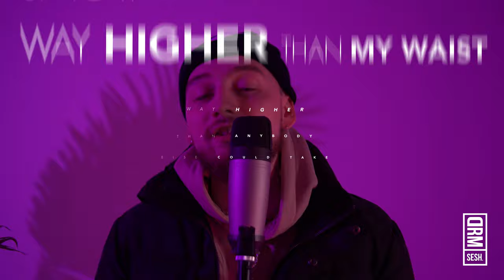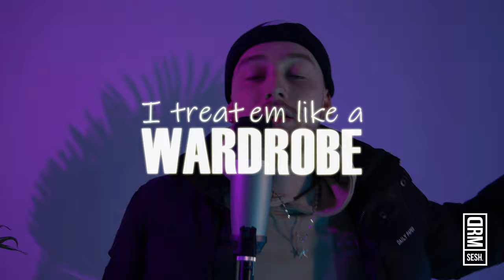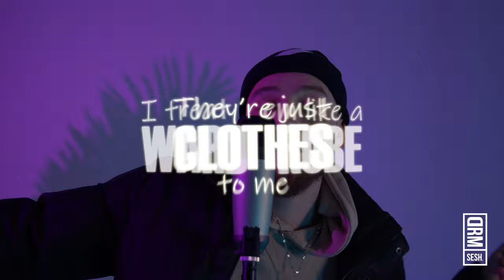ScoobE - Harder // Hella Cheap | DREAM SESH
Dream Sesh is a platform that welcomes artists of all genres to perform and showcase their music.

Through the creative direction of Courtz @cutbycr & Eva-G @evagvisuals; artists are able to express themselves and their abilities freely through the different environments that our platform provides.

The world is our oyster and Dream Sesh has no limits on what heights we can reach. dreamsesh drmsesh 🌎